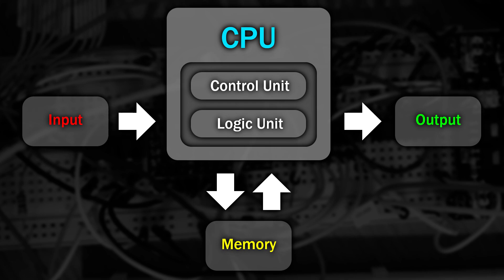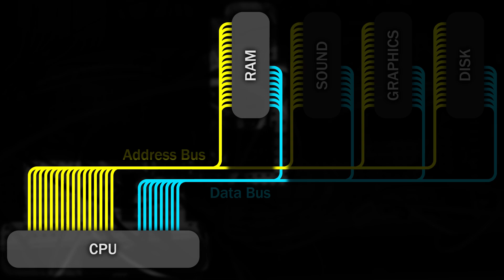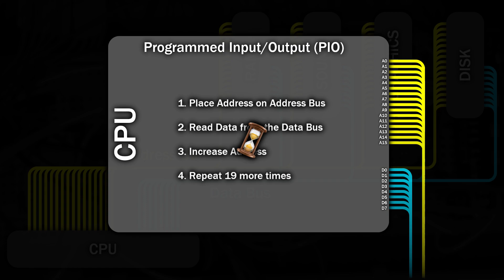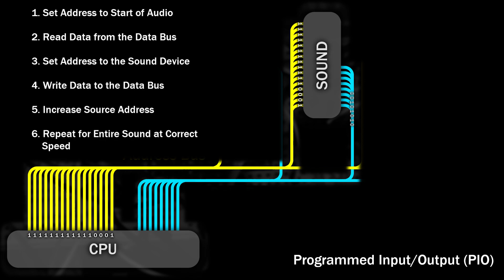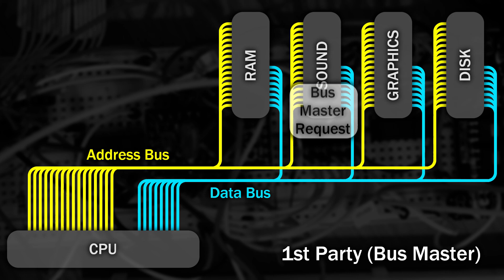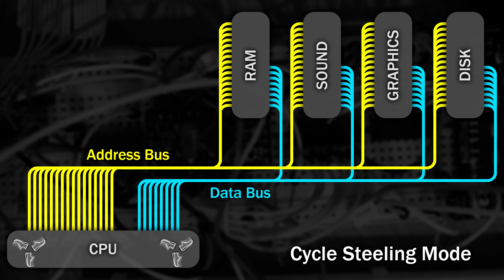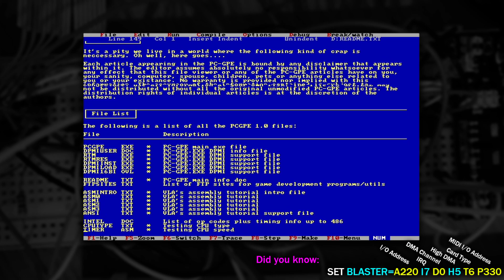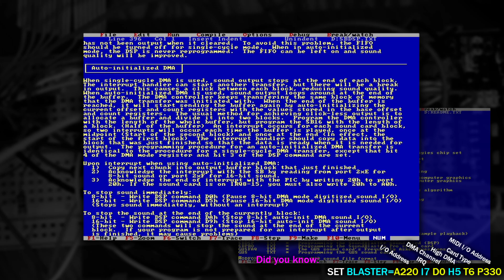What is DMA? What does it do? and Why is it Important?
In a previous video I mentioned DMA, so in this video we're going to learn what it is, how it works, and why it's so important.

Before DMA we had PIO (Programmed Input/Output) mode, meaning the reading and writing was all done via the CPU. DMA (Direct Memory Access) speeds things up a little and usage dates back to some of the very early computers including the Atari 7800, C64 and more. Don't worry, you don't need any programming knowledge to understand this, it's quite straight forward, but I hope by the end of the video you'll have a good understanding of it.
I also cover my experiences at college learning to program in Turbo Pascal and programming the Sound Blaster 16 to play MOD files in MSDOS. Does something like this "SET BLASTER=A220 I7 D0 H5 T6" bring back any memories?

Chapters:
Introduction (00:00)
Before DMA (00:19)
DMA (Direct Memory Access) (03:11)
3rd Party DMA (03:37)
1st Party (Bus Mastering) DMA (04:01)
Burst Mode (04:47)
Cycle Steeling Mode (05:02)
Transparent Mode (05:29)
Interleaved Mode (Amiga) (05:44)
My Turbo Pascal MOD Player at College (06:18)
PC Games Programmers Encylopedia (PCGPE) (06:43)
The Sound Blaster 16 DMA (07:12)
No More DMA (07:55)

Raven Allnite! by Brett Mitchell for Amiga Format